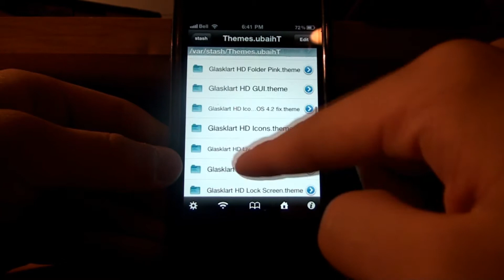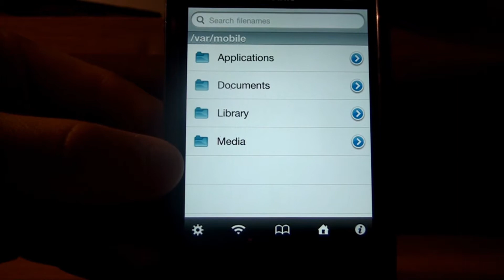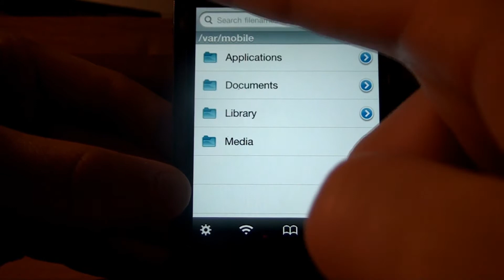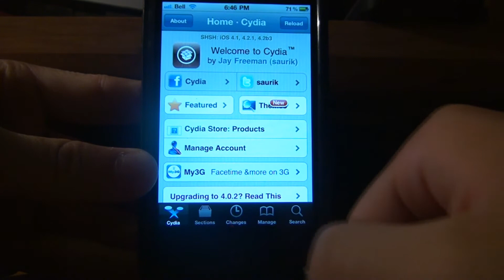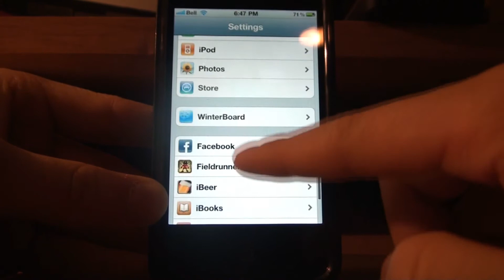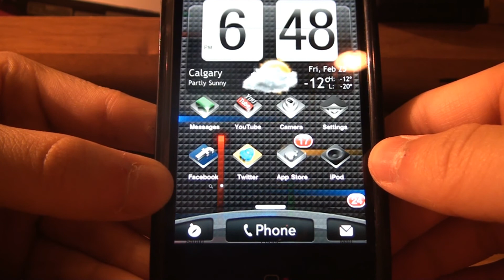How to Change Wallpaper on HTC FX Android Theme for iPhone by NeedMoney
In this quick follow up of my video on how to get the Android Theme for iPhone, I show you how to customize your background from the old boring water fall background.

What You'll Need:
iFile or a SSH Program Of Your Choice
HTC FX Theme
A Background Image You Want To Use